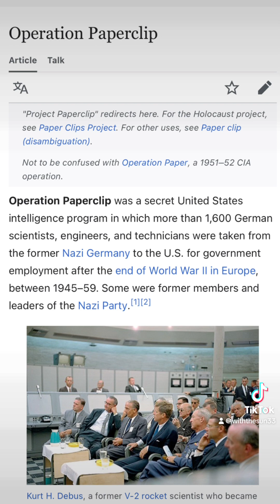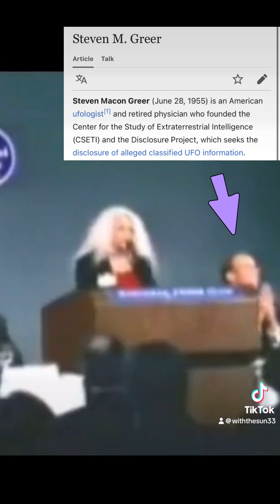UFOs exposed by Werner, Von Braun assistant carol rosin